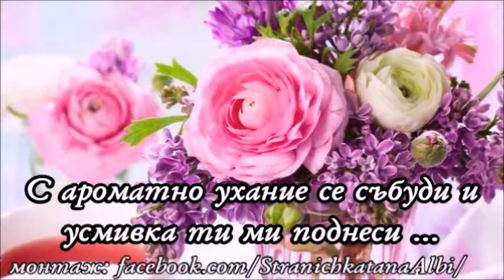💞Добро утро,приятели!!!☕️🌸🌷🍀💞😜Прекрасен ден!!!💞